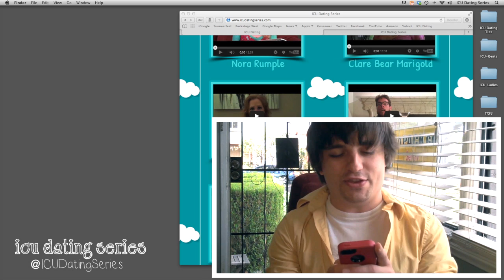ICU Dating Series - Stolen Secrets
Goldie Hawk's secret identity is accidentally revealed and Clare Bear tweets about it to the world. Can Goldie still be super without her mask? Will Clare Bear respect Goldie's pleas to detweet his tweet? Find out in 'Stolen Secrets,' ICU Dating Series' hi-larious eighth episode.